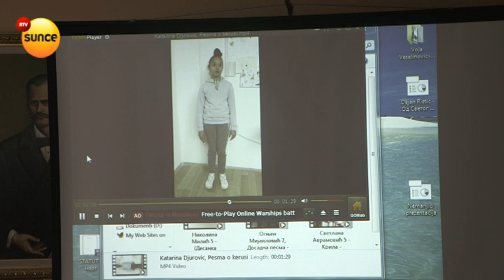Opstinsko takmicanje u recitovanju